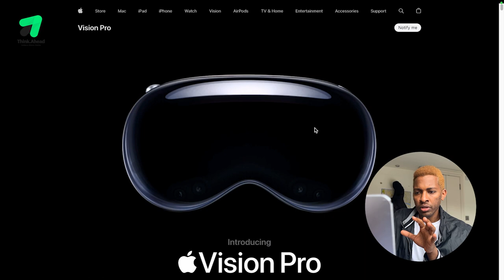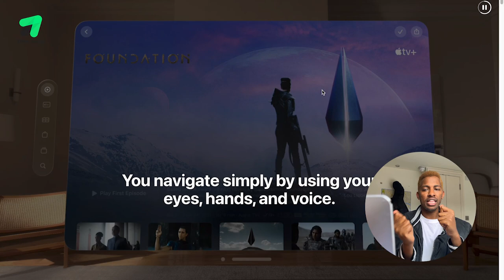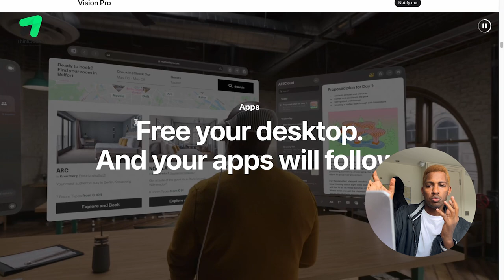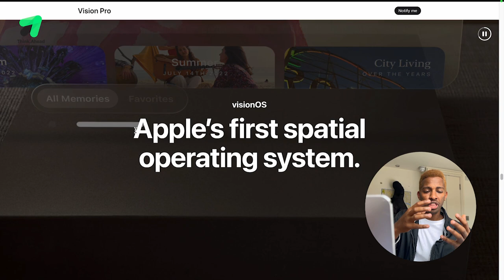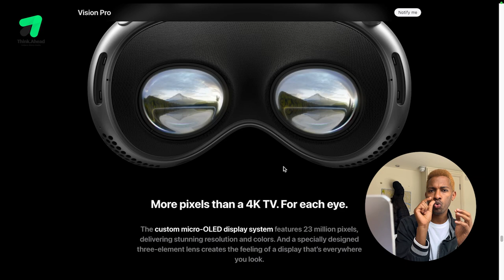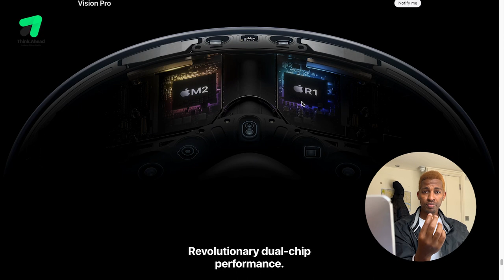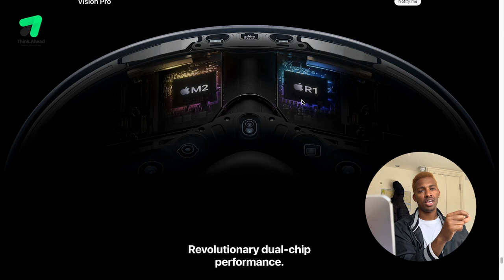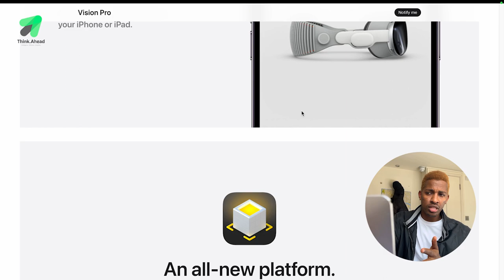جهاز جديد يغير العالم مرة أخرى | Apple Vision Pro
مرحبا بكم في فيديو جديد بعد غيبه طويلة، يوم ٥ يونيو أبل اعلنت عن نظاراتها للواقع الافتراضي الكنا مننتظرها، وأبل لم تخيب آمالنا هذه المره، في الفيديو سنستكشف ميزات وقدرات هذه النظارات الثورية، ونكتشف كيف يلعب الذكاء الاصطناعي دورًا حاسمًا في وظائفها، ونناقش التأثير المحتمل الذي ستكون له على حياتنا. انضم إلينا ولنلقي نظرة سريعة على المستقبل مع نظارات Apple الافتراضية الواقع الافترآضي و المعزز.

بالنسبة للمبرمجين والمهتمين بمجال البرمجة ففي آخر الفيديو لدينا نصائح قيمة لكم يمكنها أن تساعدكم في الخطوه القادمة في حيآتكم.